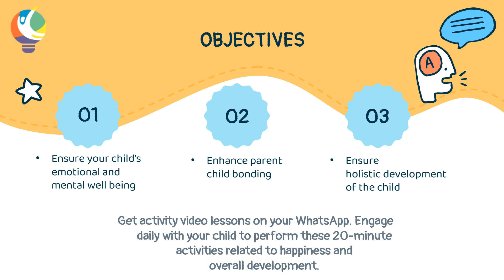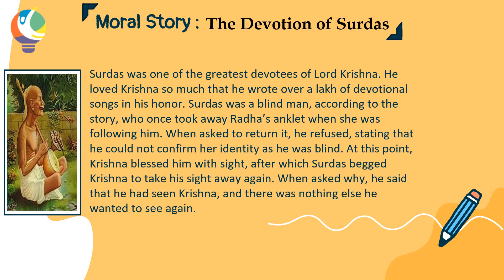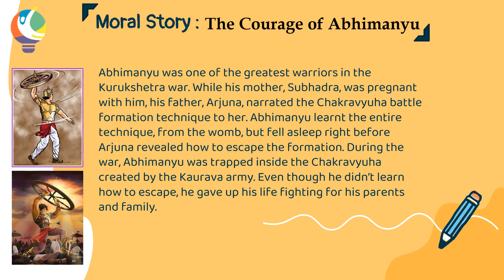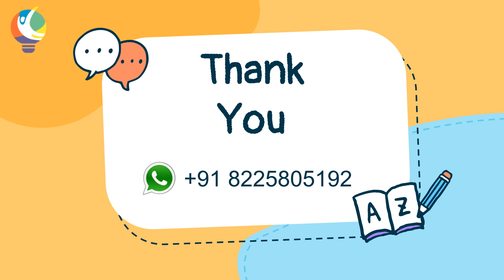Day 8 | Hear the story (Hindi) | कक्षा 3, 4, 5 | Parents as CoEducator